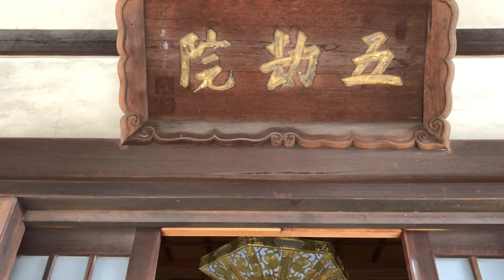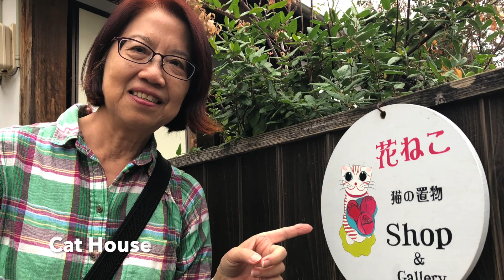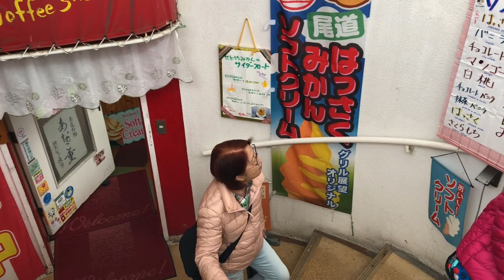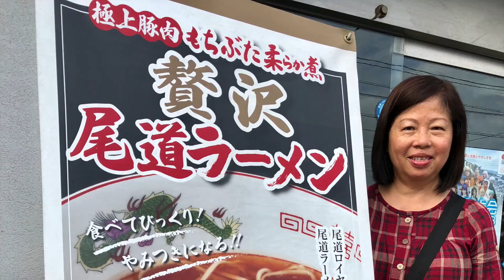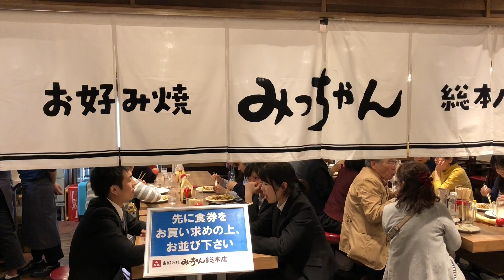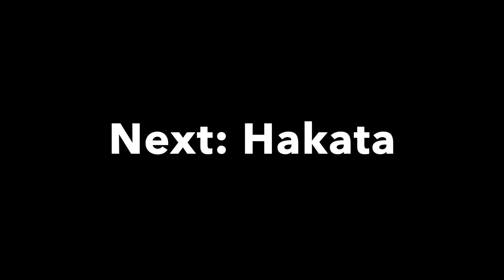Onomichi Japan Travel Guides, Onomichi Japan Travel Tips, Onomichi Japan Travel Experience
Onomichi Japan Travel Guides,
Onomichi Japan Travel Tips,
Onomichi Japan Travel Experience

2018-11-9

This video captures all the rustic and beautiful scenes of Onomichi in the Hiroshima area of Japan.

Onomichi has its old charm and attracts a lot of Japanese tourists, who have seen the many TV dramas shot in this old town.

Onomichi 尾道
Track of Ancient Temples 古寺巡遊小道
Jikouji 持光寺
Wishing Buddha 許願佛
Tenneiji 天寧寺
Jyodoji 凈土寺
Senkouji Park 千光寺公園
Mukoujima Island 向島
Statue of Fumiko Hayashi 林芙美子像